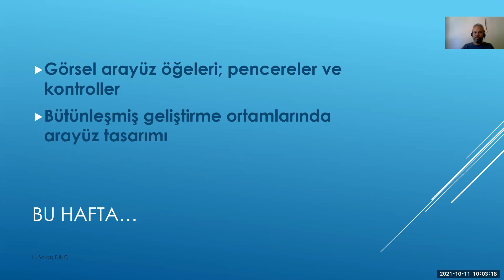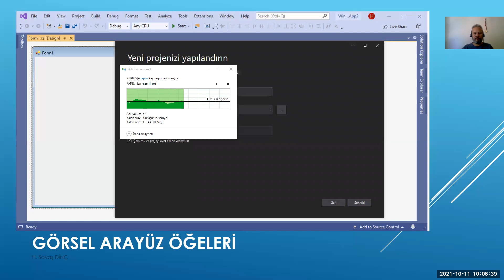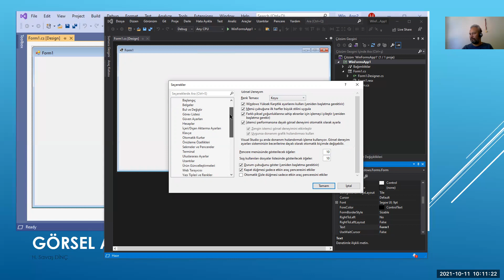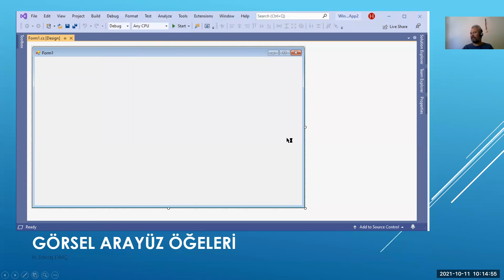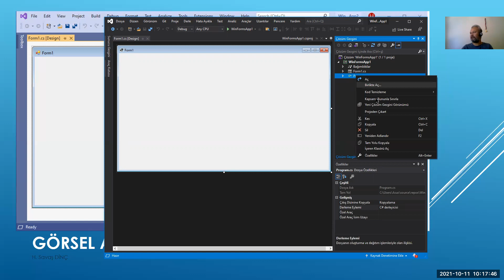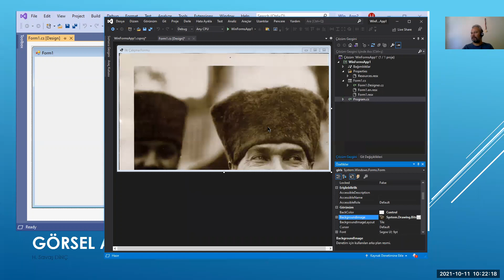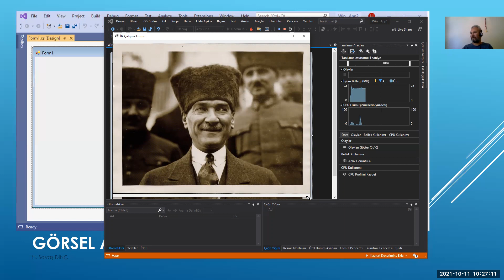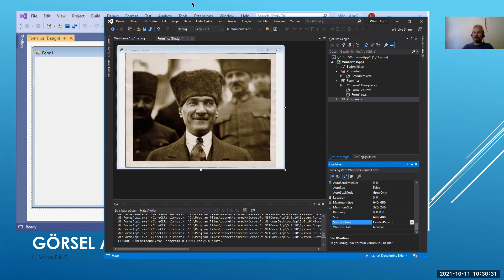YBS397 - IBY397 - Görsel Programlama 3. Hafta 1. Ders Canlı Yayın Kaydı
Mersin Üniversitesi Erdemli UTİYO IBY397 - Görsel Programlama 3. Hafta 1. Dersi
Görsel arayüz öğeleri; pencereler ve kontroller